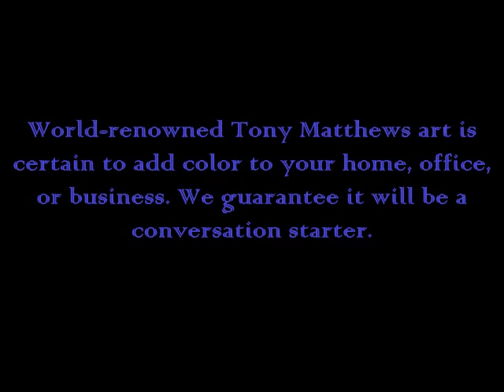Tony Matthews Art - ARTantony.com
When you're trying to create a theme or ambiance, Tony offers multiple works in several categories. For example, his collection of women is extensive and eclectic, sexy and intriguing. If you have a hotel, business, organization or club that needs a makeover, Tony's art is a great choice for several reasons...amazing large format art that can illuminate any room at a price that won't break the bank.